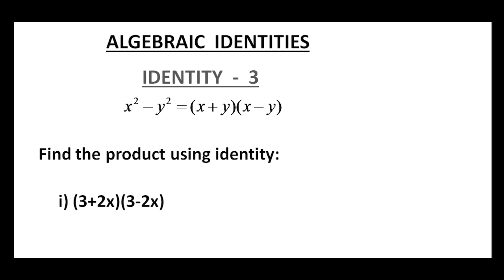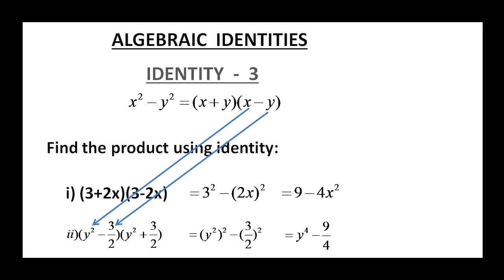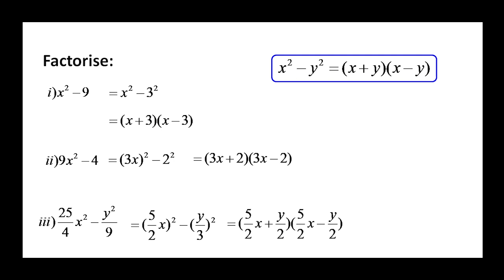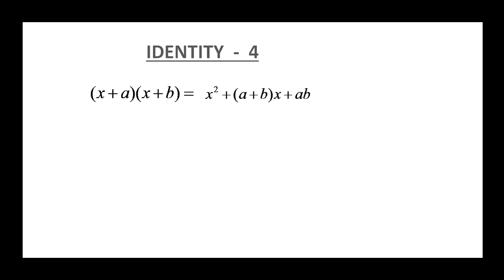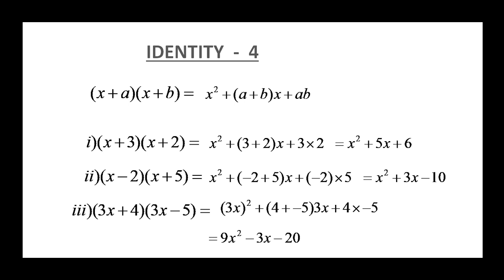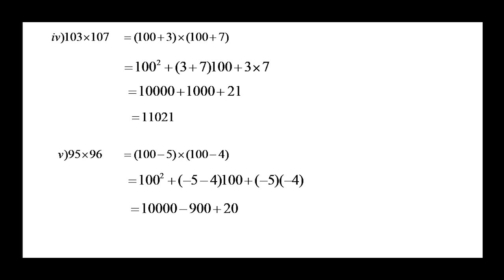ALGEBRAIC IDENTITIES/Part 2/CBSE Class 8-10/in Malayalam /Learn And Score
In this video we will study two algebraic identities (identity 3& identity 4)